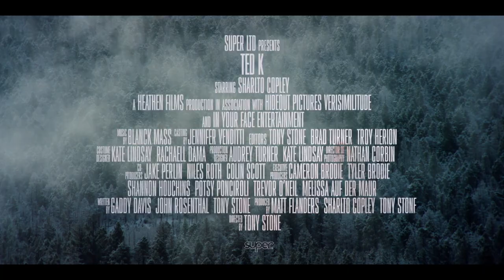Sharlto Copley & Tony Stone on Portraying Theodore J. Kaczynski in Biopic Ted K - CinemaChords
From the mind of acclaimed director TonyStone comes TedK - a bracing, cinematic journey into the tortured mind of The Unabomber. Deep in the American Rocky Mountains lived a man who sought refuge from modern society. His dark writings forewarned of a society ruled by technology. As the outside world encroached on his mountain sanctuary, he slowly became radicalized with rage. What began with small acts of sabotage, culminated with deadly bomb attacks, national media attention, and the largest manhunt in American history.

Ahead of the film's 18 February release date, CinemaChord's Ashley Northey sat down with writer/director Tony Stone and actor SharltoCopley to discuss how they approached their portrayal of UNABOMBER Theodore J. Kaczynski through a film that is "less a traditional bio pic, and more an impressionistic action fantasy, personalizing the everyday existence of a "madman."